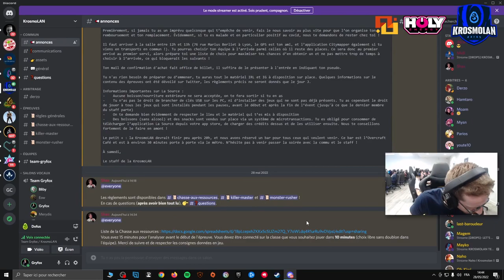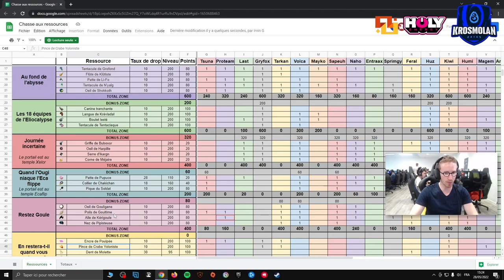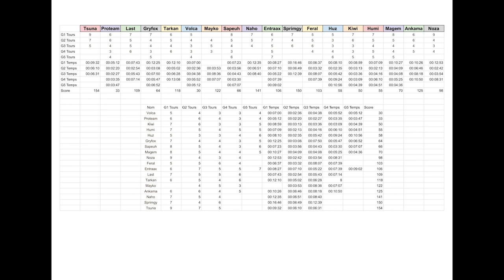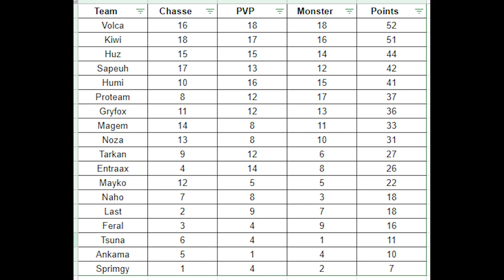KROSMOLAN - Gryfox [DOFUS]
00:00 Introduction
01:00 Chasse aux Ressources
09:12 Killer Master
36:32 Monster Rusher
43:46 Conclusion